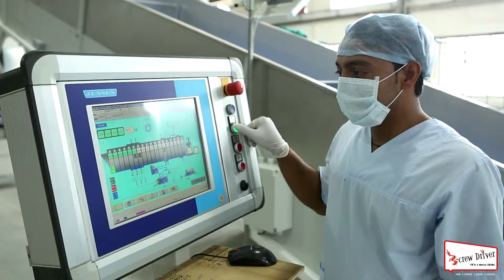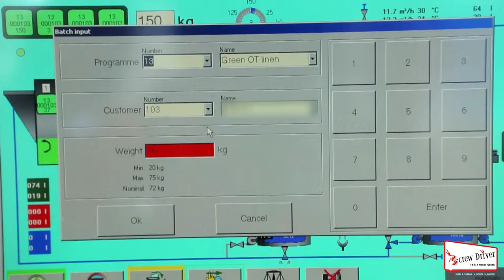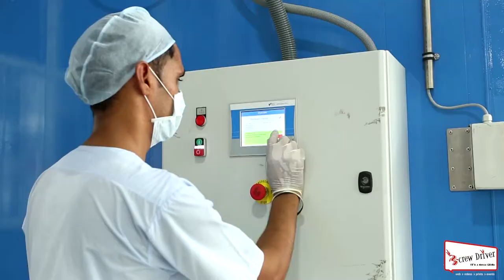Automated Hospital Linen DryCleaning/DisInfecting Setup